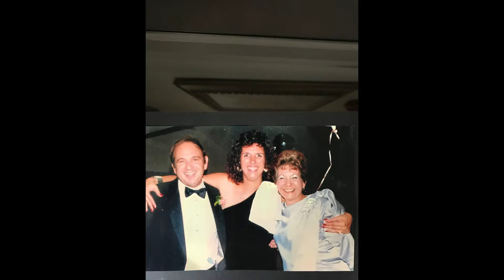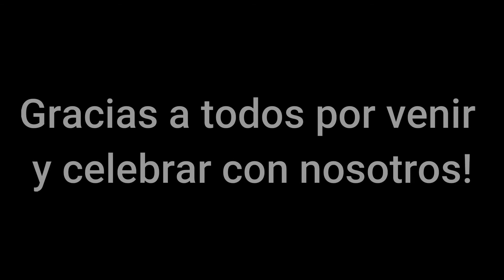Esther Romero 80th Birthday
Family and friends celebrating Esther Romero's 80th Birthday